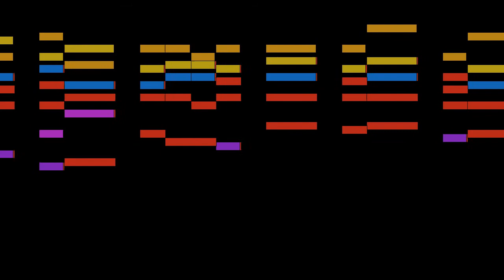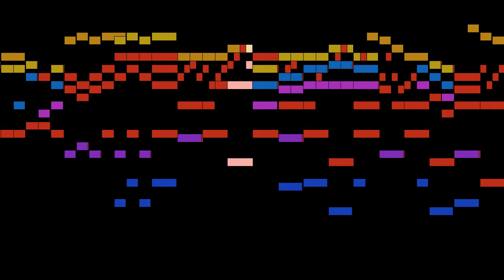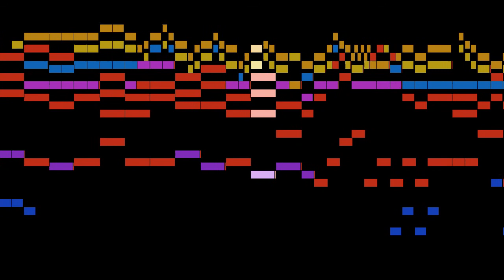Grossi - Trumpet Sonata in D major, Op.3 No.10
An animated score of "Trumpet Sonata in D major, Op.3 No.10", by Grossi.